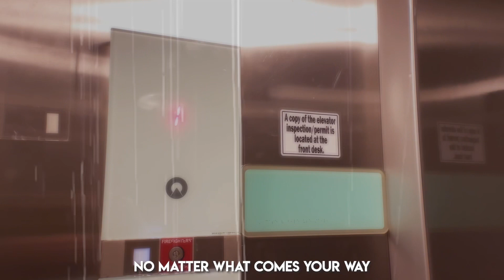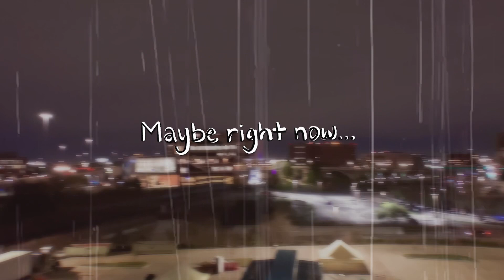Maybe Right Now… | Video Poem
Hihi! I made this video for my video arts class! :) Hope you guys enjoy!
Poem Written by: Bianca Sparacino from her book “A Gentle Reminder”
editing: toktsu
personal: gwminn